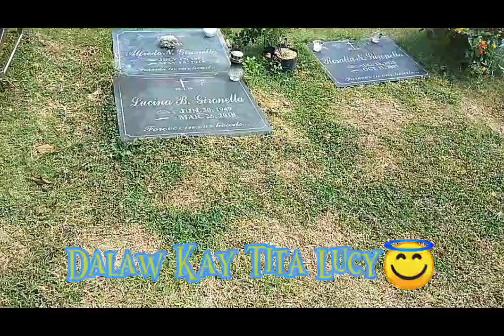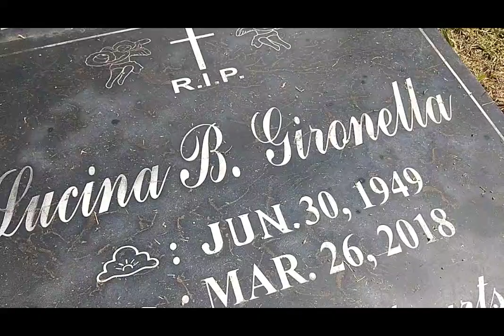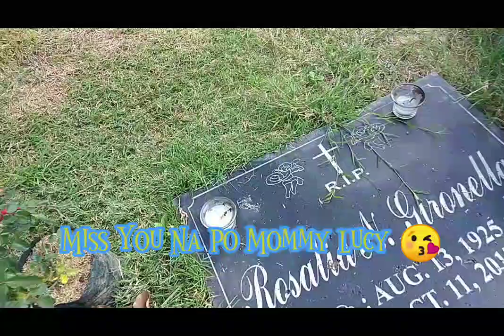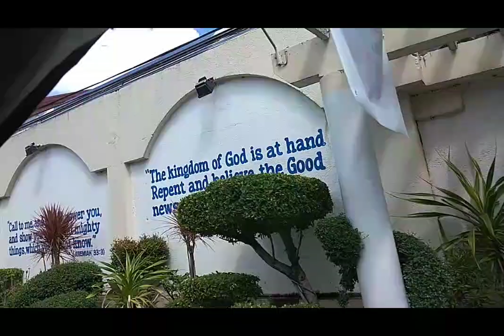Delivery Time @ Dalaw kay Mommy Lucy 😘